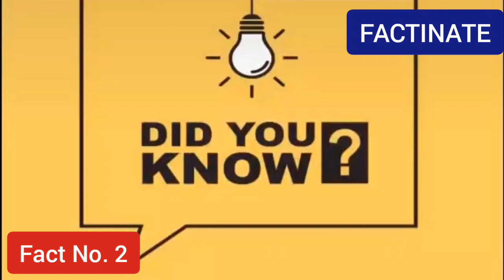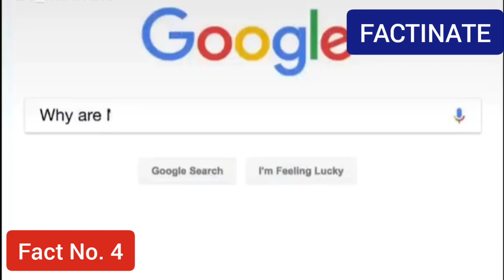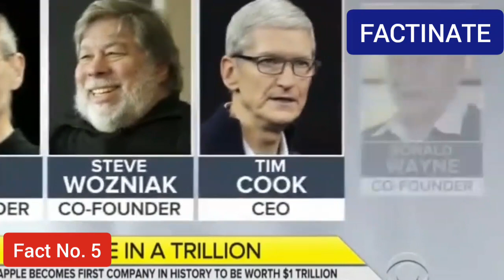कंपनी के LOGO में छुपे मतलब - Interesting Meaning Behind Different Company Logos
In this video you will to know different meanings behind different company logo and also some facts realted to it.

Logos: Mercedes, Rolls Royce, Firefox, Google, Apple.

facttechz horror,
facttechz pubg,
facttechz video,
facttechz 7,
facttechz new video 2020,
facttechz bhoot,
facttechz bermuda triangle,
facttechz app,
facttechz aura,
facttechz abp news,
facttechz ai,
facttechz area,
facttechz acupressure,
facttechz all videos,
facttechz about love,
facttechz brain,
facttechz books,
facttechz background music,
facttechz body,
facttechz bacteria,
facttechz biography,
facttechz channel,
facttechz coma,
facttechz covid 19,
facttechz confidence,
facttechz camera,
facttechz cricket,
facttechz china,
facttechz comedy,
facttechz doll,
facttechz dream,
facttechz doctor,
facttechz dimag,
facttechz dog,
facttechz did you know,
facttechz death,
facttechz dna,
facttechz egypt,
facttechz eye,
facttechz ep 1,
facttechz earth,
facttechz emoji,
facttechz english,
facttechz earning,
facttechz exposed,
facttechz e=mc2,
facttechz face,
facttechz first video,
facttechz fan club,
facttechz face reveal video,
facttechz future,
facttechz facts,
facttechz fake,
facttechz first video on youtube,
facttechz girl,
facttechz game,
facttechz genius,
facttechz god,
facttechz gym,
facttechz geeta,
facttechz ghost story,
facttechz ghost house,
facttechz parle g girl,
facttechz height,
facttechz horror facts,
facttechz horror video,
facttechz hello,
facttechz hole,
facttechz horror story,
facttechz house,
facttechz in news,
facttechz india,
facttechz income,
facttechz interview,
facttechz illusion,
facttechz is fake,
facttechz iq,
facttechz in hindi,
facttechz jcb,
facttechz japan,
facttechz jupiter,
facttechz jaise topic kaha se laye,
facttechz joker,
facttechz jaisa video kaise banaye mobile se,
facttechz jadu,
facttechz keyboard,
facttechz kon hai,
facttechz ka ghar,
facttechz kismat,
facttechz ki video,
facttechz knowledge,
facttechz ke bare me,
facttechz kiss,
facttechz lol,
facttechz train x,
facttechz x on hand,
facttechz youtube channel,
facttechz yoga,
facttechz youtube,
facttechz yellow,
facttechz ytff,
facttechz youtube fanfest,
facttechz youtube tricks,
facttechz yesterday video,
facttechz zee news,
facttechz zombie,
facttechz zone of silence,
facttechz zyada sochna,
facttechz zero thought,
facttechz zoo jeans,
facttechz a to z sentence,
facttechz 1st video,
facttechz 100 percent,
facttechz episode 1,
facttechz tef episode 1,
facttechz tef 1,
facttechz facts ep 1,
facttechz 2020,
facttechz 2030

factshala,
facts talk,
facts bhai,
facts bro,
facts book,
facts channel,
facts creator,
facts china,
facts corona,
facts ceo,
facts channel in hindi,
facts corner,
facts duniya,
facts devices,
facts dot com,
facts dubai,
facts dunia,
facts daily,
facts dekho,
facts dreams,
facts english,
facts express,
facts explained,
facts earth,
facts effects,
facts explored,
facts for you,
facts factory,
fact file,
facts funny,
facts girl,
facts guru,
facts guruji,
facts gk,
fact gyan,
facts gamer,
facts gta 5,
pubg facts,
facts hindi,
facts hosting,
facts hub,
facts horror,
facts history,
facts human body,
facts hindi channel,
facts hacks,
facts in english,
facts india,
facts japan,
facts junction,
facts jara hatke,
facts knowledge,
facts ki duniya,
facts knowing,
facts life,
facts life hacks,
facts lobby,
facts love,
facts live,
facts lecture,
facts latest,
facts mind,
facts music,
facts movie,
facts mystery,
facts master,
sperm facts,
facts new,
facts new video,
facts north korea,
facts network,
facts narrator,
facts n knowledge,
tech and facts,
knowledge n facts,
faith and facts,
food and facts,
stats and facts,
game and facts,
food fun n facts,
science and facts,
facts of north korea,
facts of science,
facts of china,
facts of mahabharat,
facts of japan,
facts on hindi,
facts psychology,
facts pro,
facts punjab,
facts punjabi,
facts pubg,
facts punjab made,
facts planet,
facts quiz,
facts question,
facts quotes,
facts quran,
facts quantum physics,
facts question and answer in hindi,
facts queen elizabeth,
facts reaction,
facts rider,
facts related to science,
facts run,
facts real,
facts related to space,